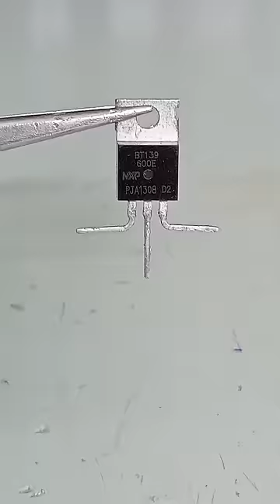school project || electronic projects for beginners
how to make door alert